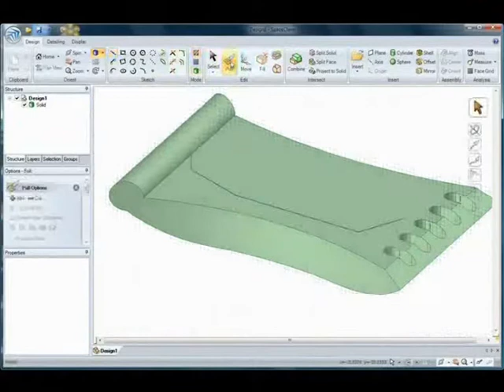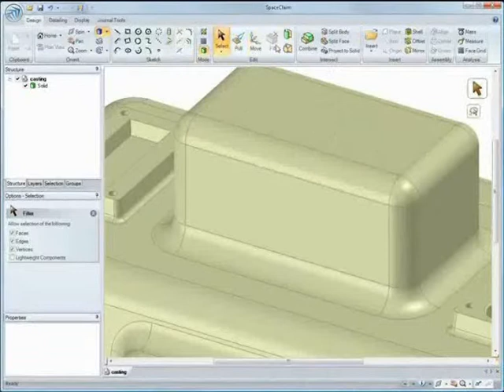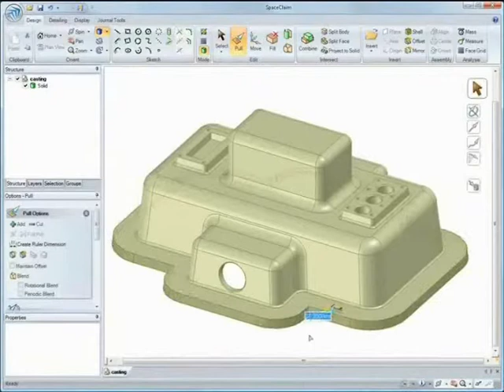3D Direct Modeling With SpaceClaim Overview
This video is an overview of Computer Aided Engineering (CAE) direct modeler software SpaceClaim giving an overview on the features and functionality.